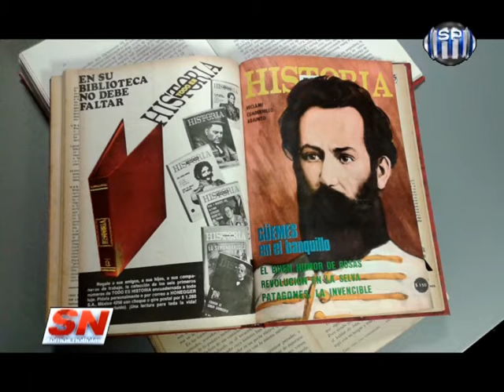LUIS LIBERA GIL - GUEMES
Somos Noticias de Lunes a Viernes 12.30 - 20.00 y 23.00 hs.
Canal 2 Cablevisión Pergamino y a la región por Canal 6 de Acevedo.